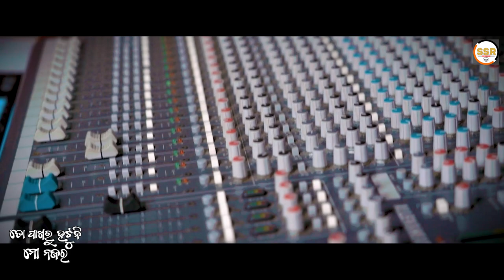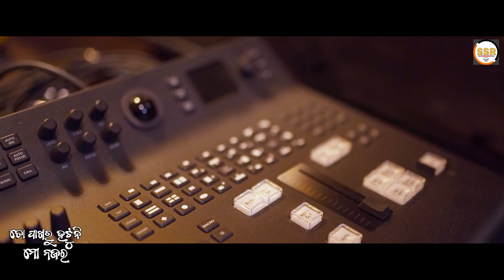To pakharu hatuni mo najara ll Satyabrata ll sital ll Chinmay & Bibhun ll ssr music ll New romantic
new_romantic_song
 SONG CREDITS
♫Song Name - To pakharu hatuni mo najara
♫Singer- Satyabrata & Sital
♫Lyrics- Biku babu
♫Music Programmed - pintu Das
♫Mix & Mastered - PM Studio
♫Producer- Sidharth Sankar Rana

♫ Promotion Partners ♫
  - Ollywood Creativity
   -Ollytalks
  - Kb times
  -  Kc Tube

🎧 Streaming On 🎧

Jio Saavan :
Wynk :
Resso :
Gaana :
Hungama :